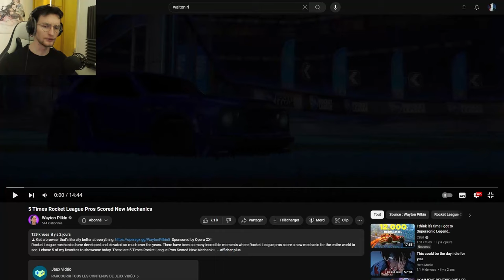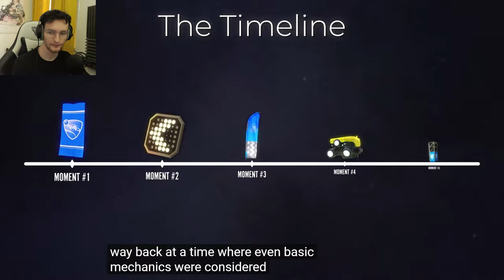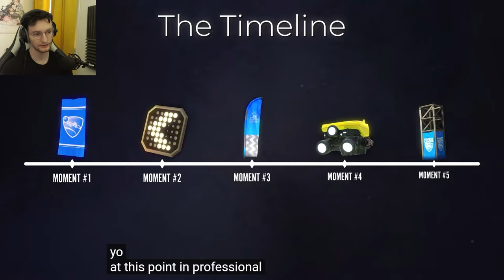REACT - "5 fois où les pros marquent avec une nouvelle mécanique"